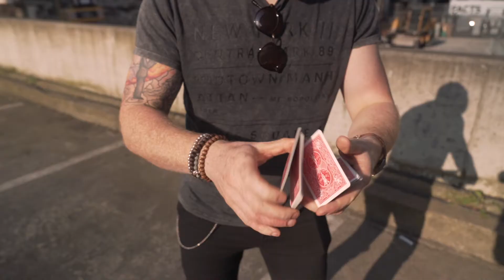Paul Gleeson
A Dublin magician who suffered second and third degree burns after a stage show went horrifically wrong has pulled off his greatest trick by defying his doctors to become one of Ireland’s hottest new stage acts.